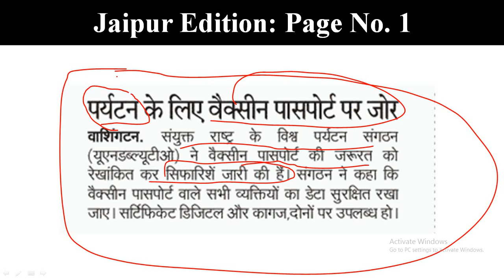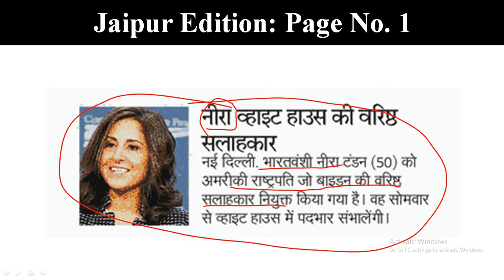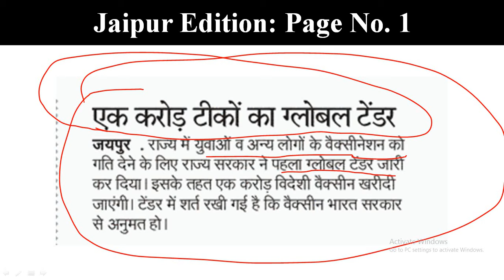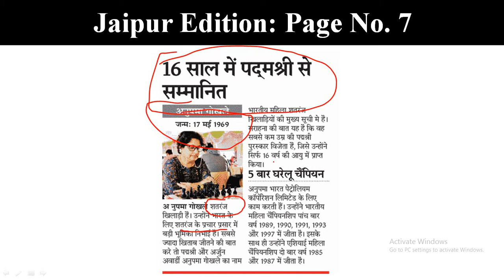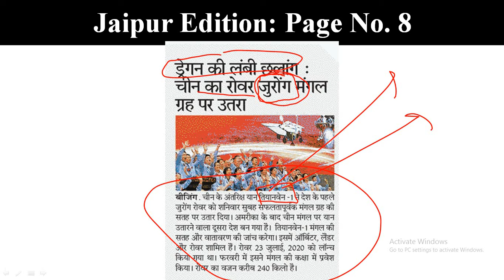Rajasthan Patrika Newspaper Analysis | 16 May 2021 | Current Affairs | RPSC RAS